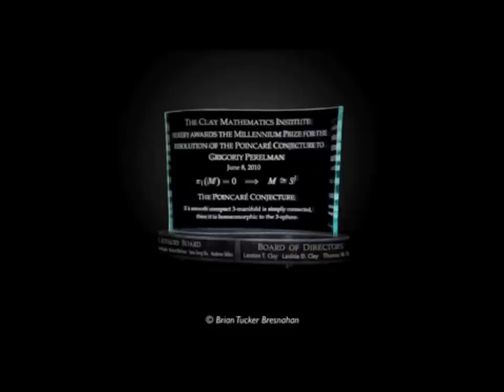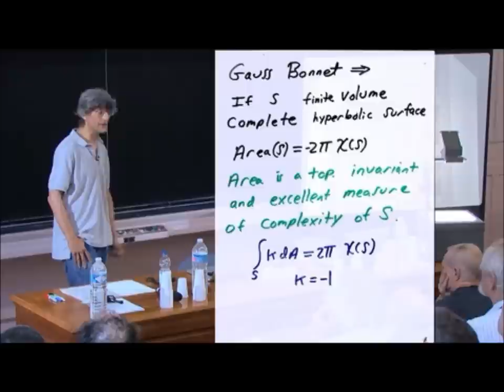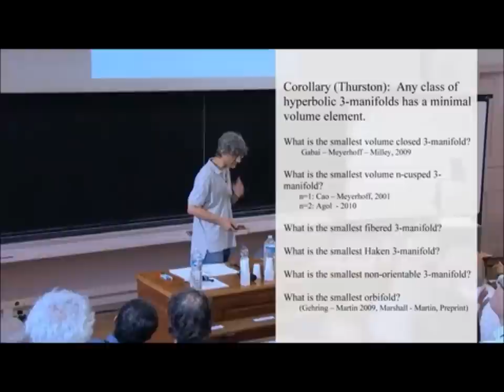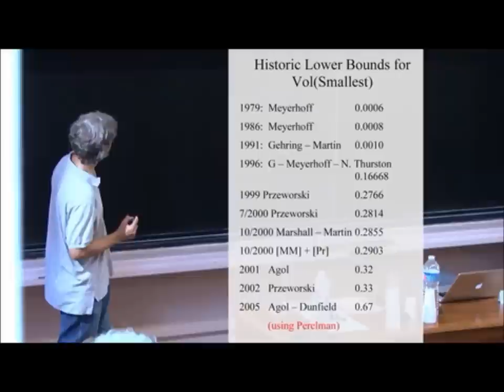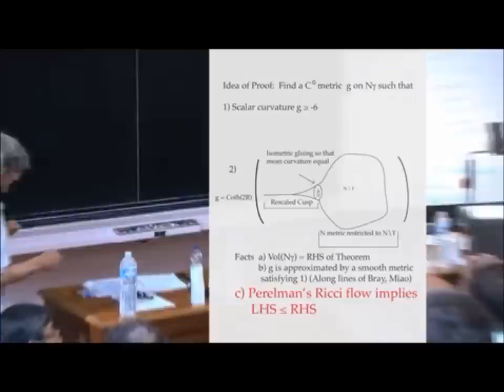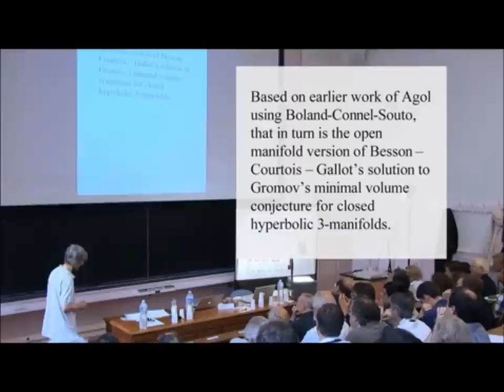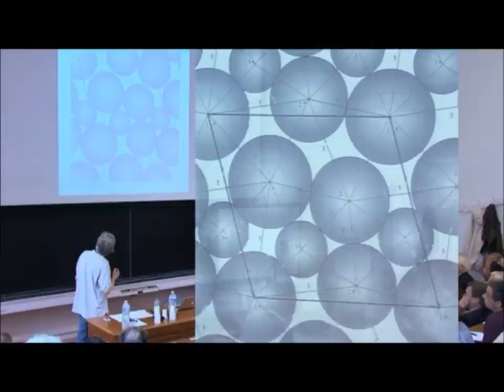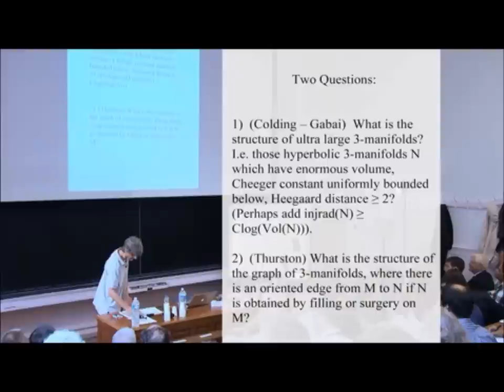Volumes of Hyperbolic 3-Manifolds - David Gabai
2010 Clay Research Conference

Volumes of hyperbolic 3-manifolds
David Gabai

Clay Mathematics Institute